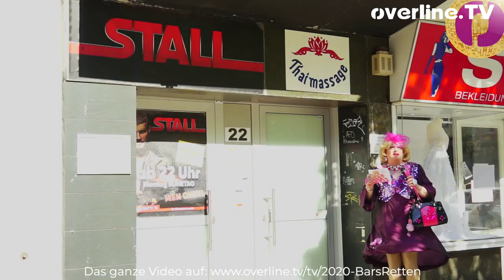overline.TV im Juli 2020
Herzlich willkommen zur neuen ersten overline.tv Folge.

Die queeren Bars konnten gerettet werden - eine davon existiert aber nicht mehr ... was ihren Platz eingenommen hat?

Candy Rotten kauft zum ersten mal ein. Was dieses Rosa etwas wohl ist? Aber noch viel wichtiger: schafft sie es, es aufzubauen? Die ganze Folge ab dem 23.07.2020 hier und

Robin D. Show gewann den online DragSlam nachdem sie in der echten Show zuvor nur den zweiten Platz belegte. Was die unterschiede eines online-Contest zu einem mit echtem Publikum sind und welche Herausforderungen das mit sich bringt, erfahrt ihr in diesem Interview.